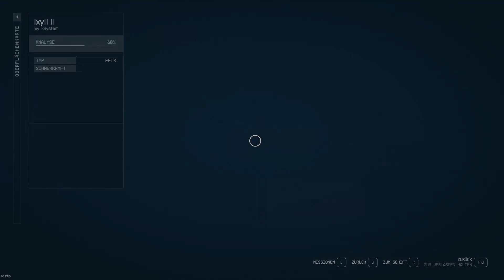Starfield | #043 Auf den Spuren des Entführers.